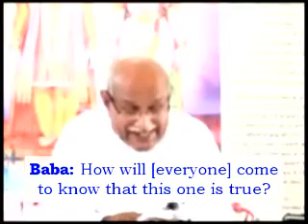43 -Disc.1762 Why there is examination of those who follow the path of truth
43 -Disc.1762 Why there is examination of those who follow the path of truth